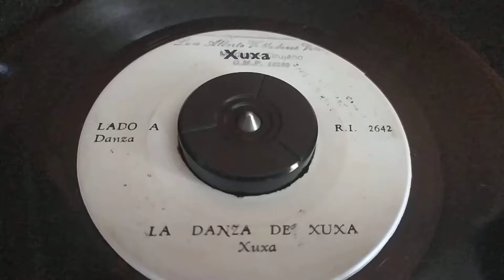Xuxa - La danza de xuxa (vinilo)